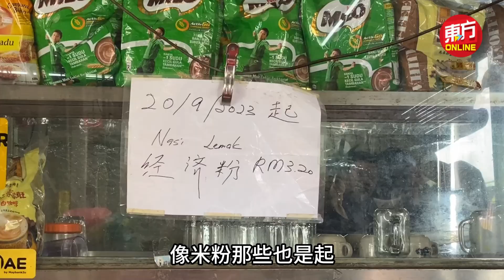白米食材都起价 饮食业者也要起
白米涨价，许多饮食业者大喊吃不消，由于不止是米起价、连一些原材料及香料都起价，增加了业者许多负担，因此不排除也会相继调整价格。

虽然有一些业者会选择先行吸纳，暂时不起价，因为担心吓跑顾客，但若物价仍然居高不下，在没有办法承担下仍会调整价格。

经济饭店家郑先生接受《东方日报》访问时表示，由于万物起价，所以不排除将近期内起价。